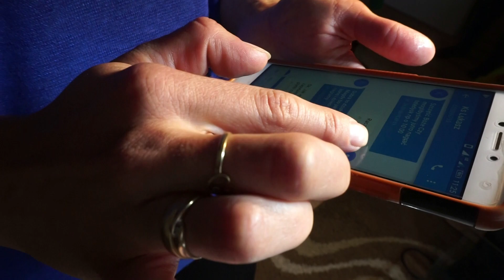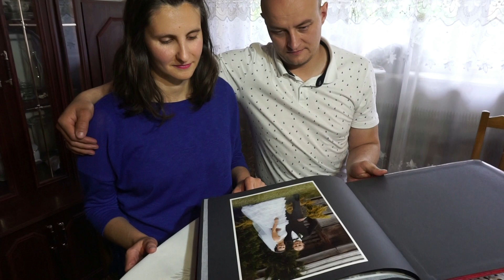PłytaDrogaDonikąd Nieczystość [Ks. Łukasz Leśniak]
Zdjęcia, teksty & śpiew - Ks. Łukasz Leśniak
Kamil Flisiak - aranżacje

Dziękuję wszystkim, którzy przyczynili się do powstania teledysku.